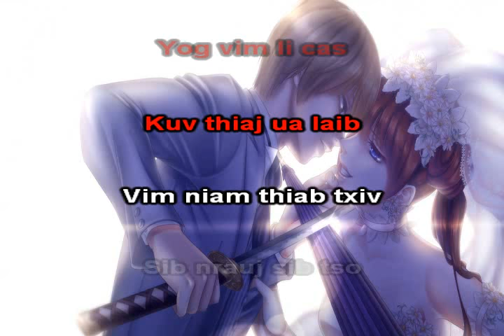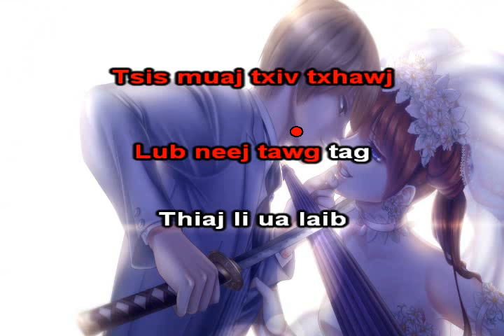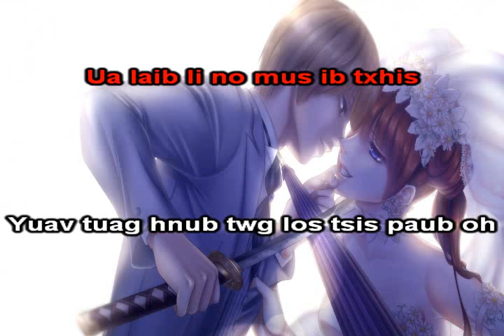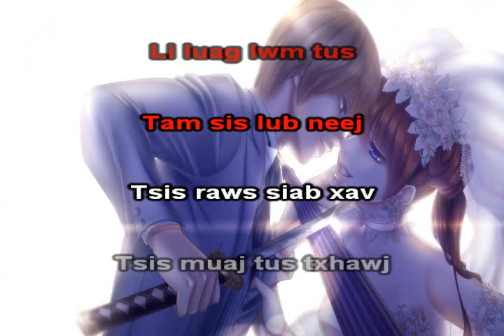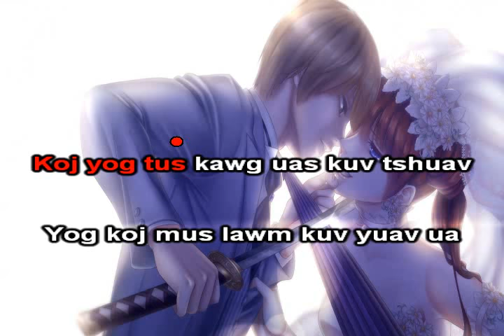Ua Laib Vim Niam Txiv Instrumental + Lyrics - Kos lis